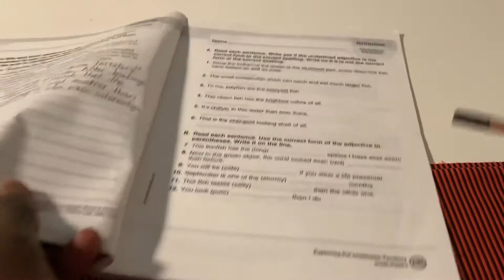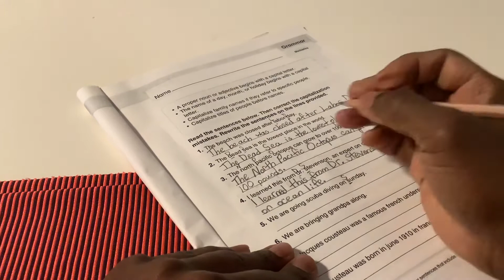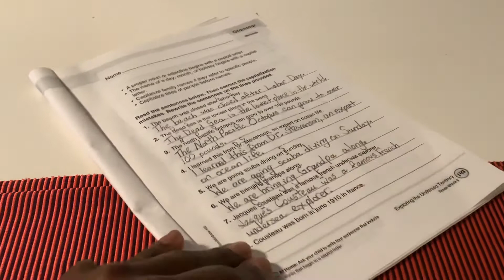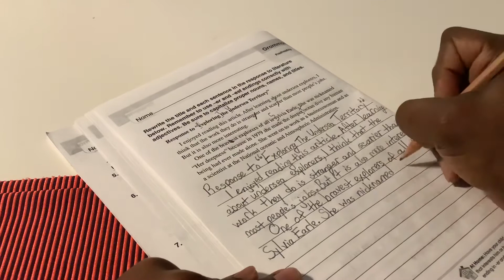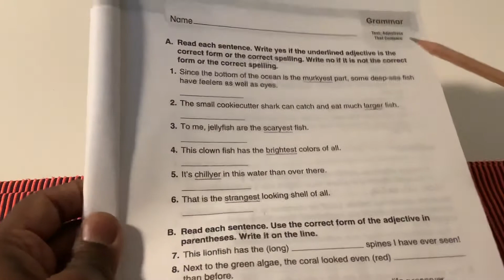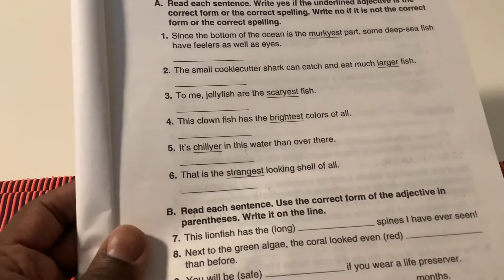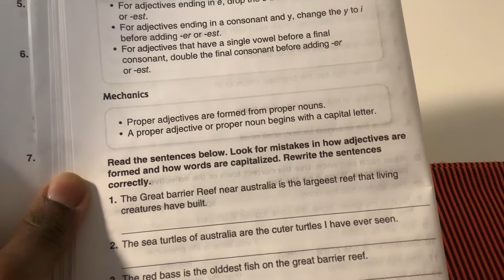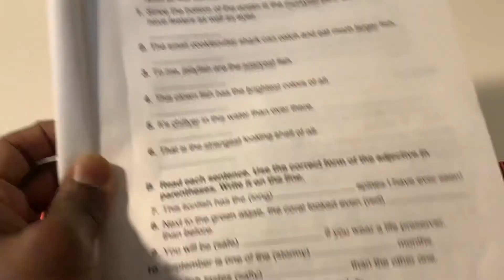Grade 4-Adjectives That Compare Test (January 28, 2021)